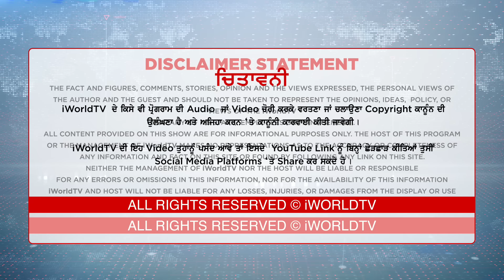ਭਰਮ ਭੁਲੇਖੇ ਕੱਢਣ ਆਲੀ ਇੰਟਰਵਿਊ .... Pargatjit Singh Sandhu